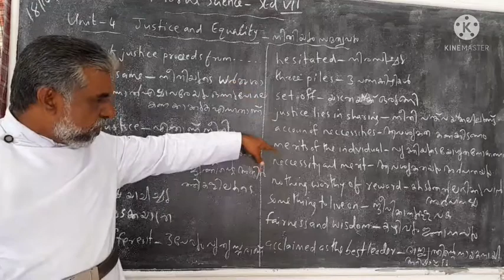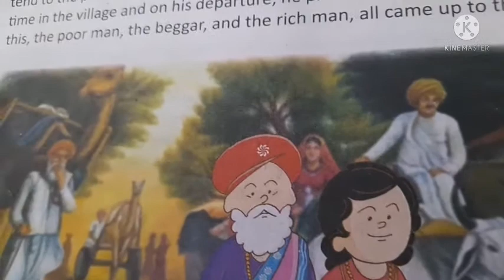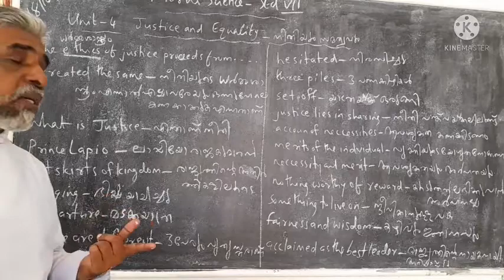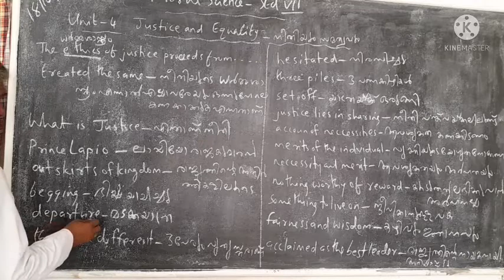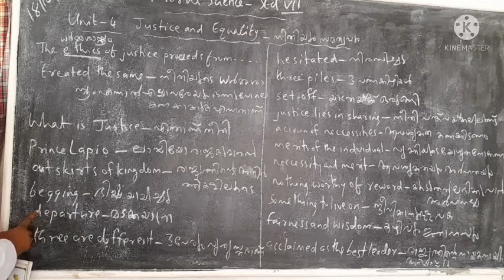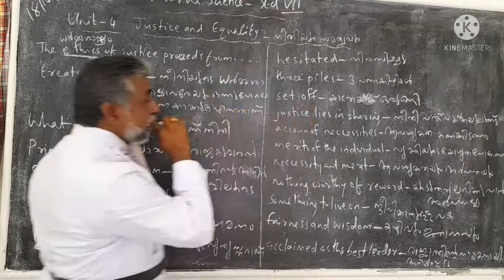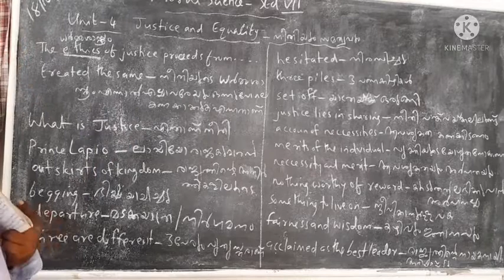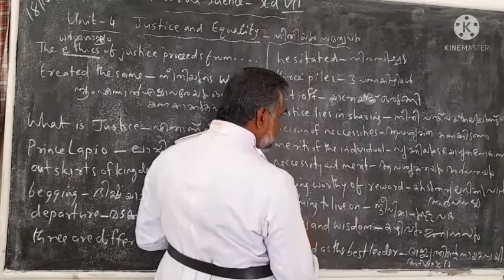MSc Std 7 Unit 4 Justice and Equality